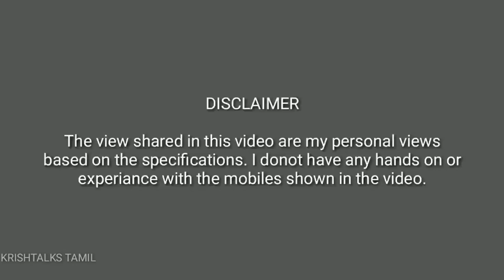Samsung M30s vs Realme 5 Pro - Specifications Comparison [ Tamil ]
Samsung launched its successor to M30 as SamsungM30s recently.

In this video i have compared its specification with Realme5Pro in Tamil.